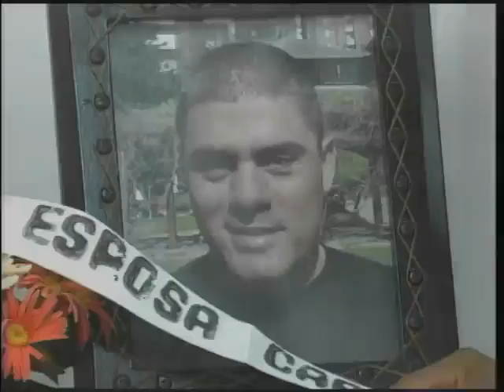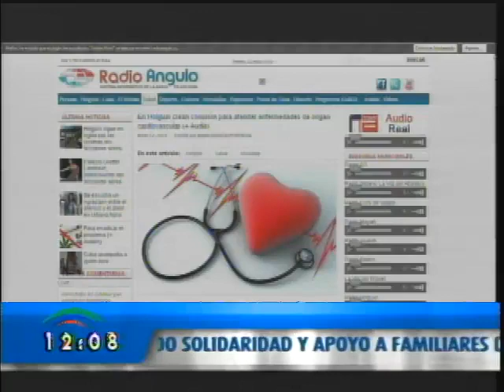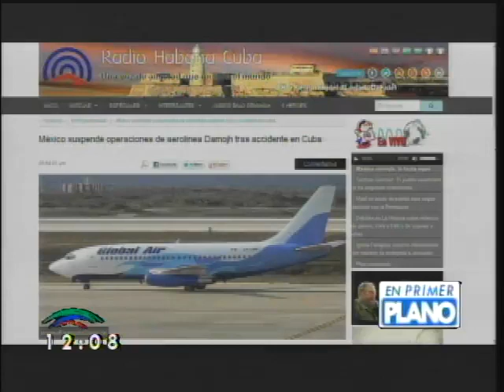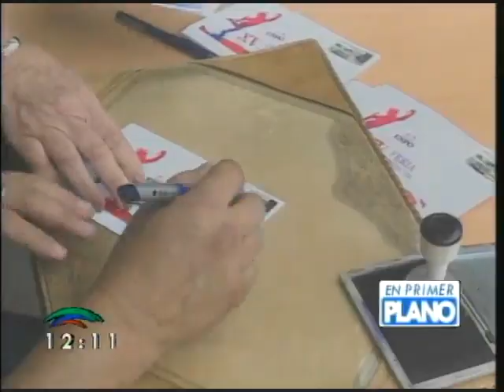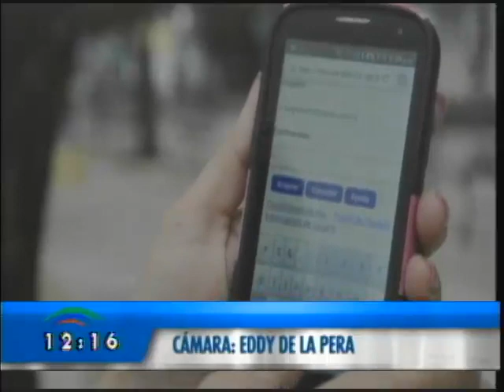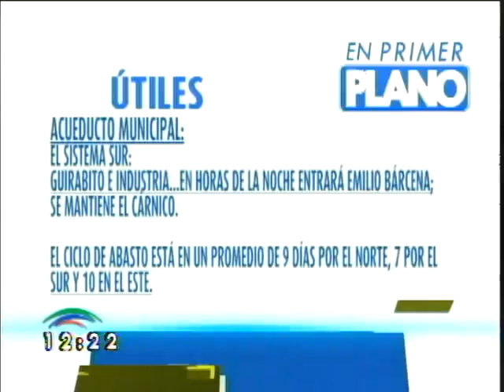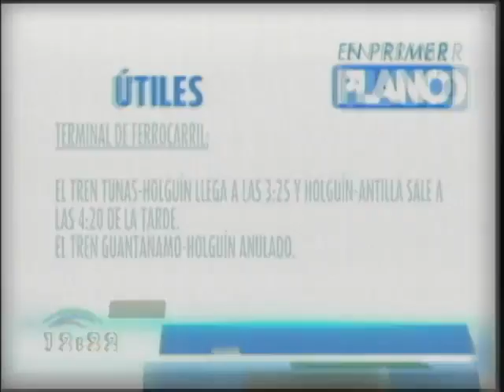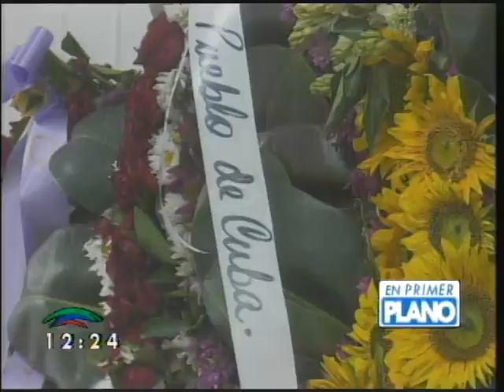EN 1ER PLANO 22 DE MAYO